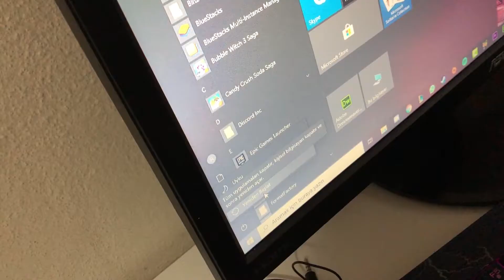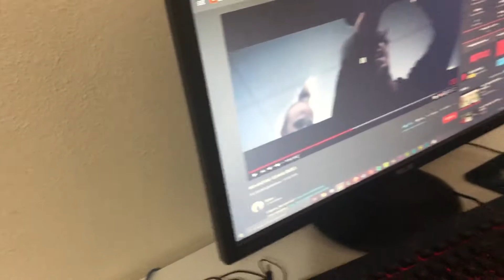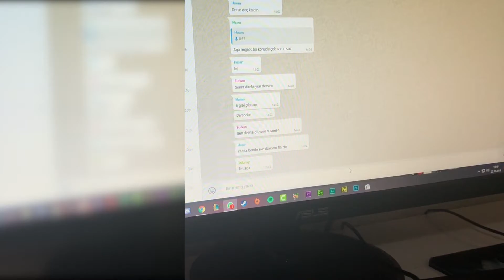DÜNYANIN EN EĞLENCELİ PAUSE CHALLENGE'I- ( Çiğ Yumurta İçtim!! )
ARKADAŞLAR BUGÜN SİZLERLE BİRLİKTE
DÜNYANIN EN EĞLENCELİ PAUSE CHALLENGE'INI YAPIORUZ ÇOK GÜZEL EĞLENCELİ BİR VİDEO OLDU UMARIM HOŞUNUZA GİDER İYİ SEYİRLER...

Minecraft
Minecraft Türkçe
Türkçe Oyun
Komedi
Eğlence
Komik Videolar
DÜNYANIN EN EĞLENCELİ PAUSE CHALLENGE'I
Eğlenceli Videolar
Minecraft Videoları
Gameplay
Video Game
Oyunlar
PlayerUnknown's Battlegrounds
Rust
Tom Clancy's Rainbow Six: Siege
PUBG MOBILE